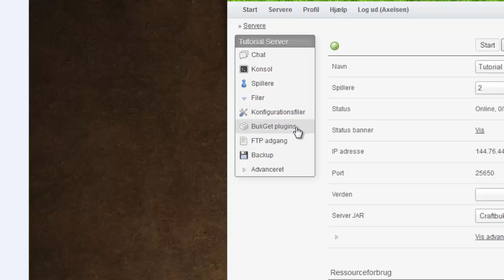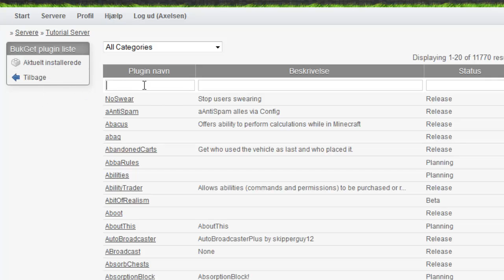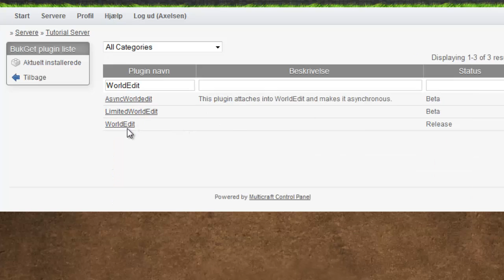Plugin Tutorial - Worldguard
Vi håber denne video kunne hjælpe dig.